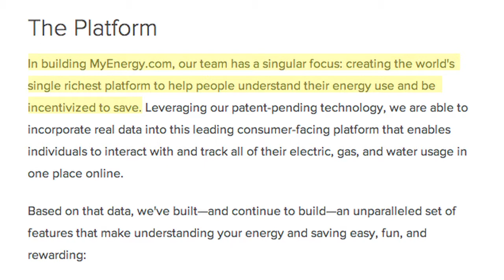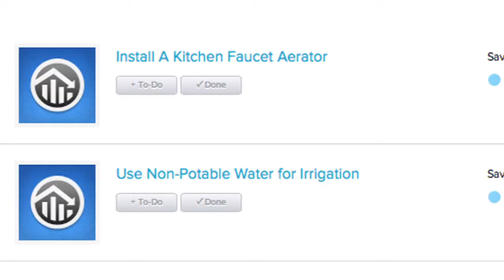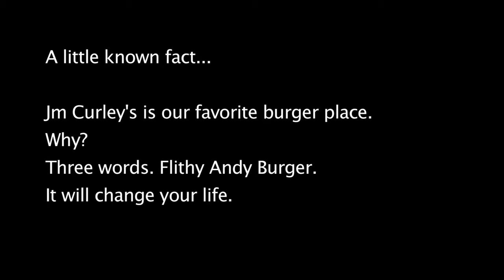The Innovators: My Energy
In building MyEnergy.com, Ben and Greg and their team has a singular focus: creating the world's single richest platform to help people understand their energy use and be incentivized to save. Leveraging their patent-pending technology, they are able to incorporate real data into this leading consumer-facing platform that enables individuals to interact with and track all of their electric, gas, and water usage in one place online. If you're not using My Energy to save money you will after you watch this! Enjoy!